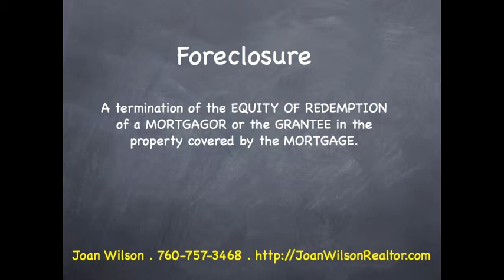Foreclosure, A Simple Definition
Foreclosure, A Simple Definition If you are looking to buy or sell Real Estate give me a call, I will be glad to help you. Let me know if I can help you in any way! Joan Wilson - San Diego County Real Estate Market. If you are looking to buy or sell Real Estate give me a call, I will be glad to help you. Let me know if I can help you in any way!